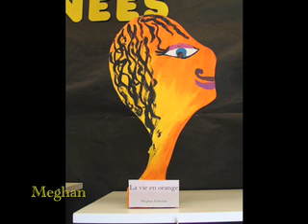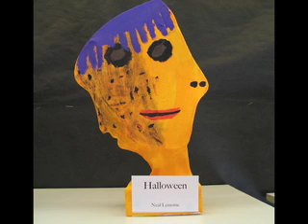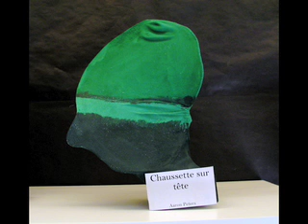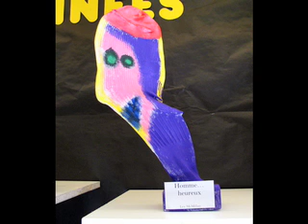7e Têtes de Picasso.mov